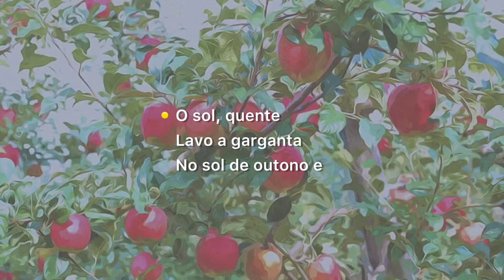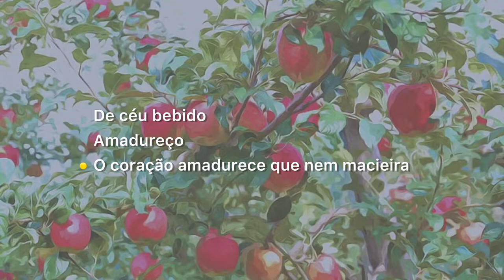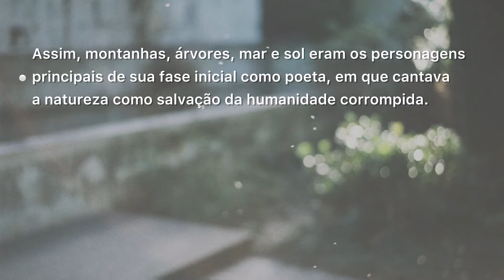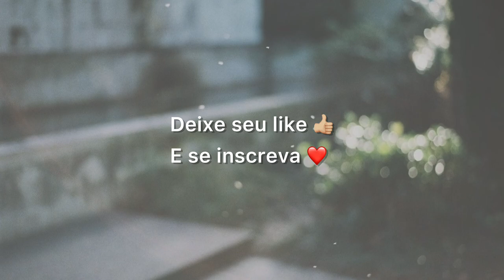Pak Tu-jin | Céu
Poema: Céu
               하늘
 Autor: Pak Tu-jin
              박두진

하늘
박두진
하늘이 내게로 온다여릿여릿멀리서 온다하늘은,멀리서 온 하늘은호수처럼 푸르다.호수처럼 푸른 하늘에내가 안긴다. 온몸이 안긴다.가슴으로 가슴으로 스며드는 하늘향기로운 하늘의 호흡초가을따가운 햇볕에목을 씻고내가 하늘을 마신다.목말라 자꾸 마신다.마신 하늘에 내가 익는다.능금처럼 마음이 익는다.

Aceitamos pedidos e sugestões de poemas! 😉